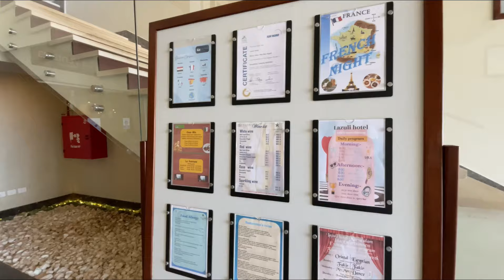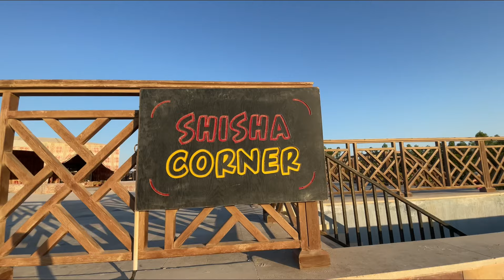LAZULI Marsa Alam - najlepszy hotel? Moja opinia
Zapraszam do subskrypcji :)
Obserwuj tutaj: